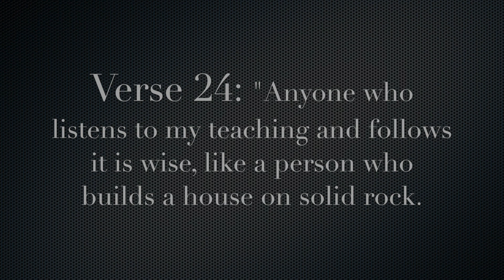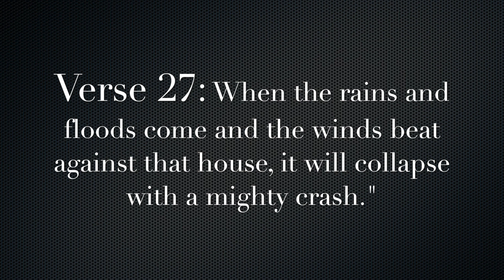"Minute Parables With YoungBrotherZach": Built On a Solid Foundation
The Church TV Network presents "Minute Parables With YoungBrotherZach"! Enjoy part one of this three-part series. Be blessed!